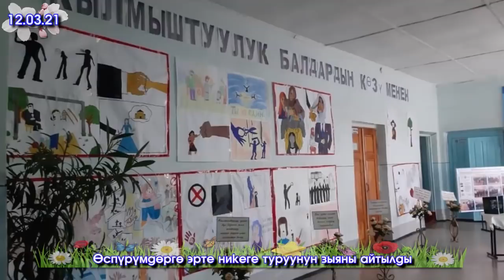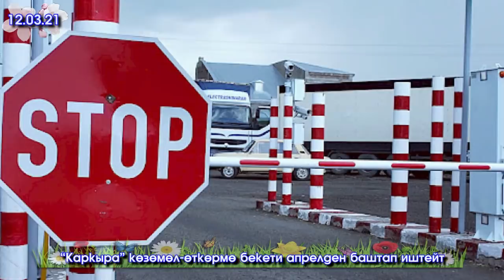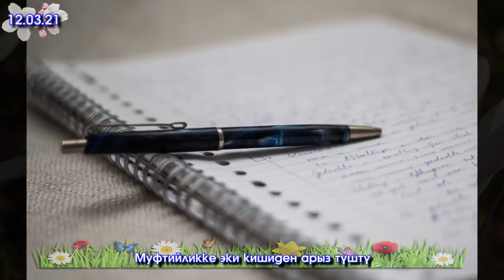Чек АРА 3 айда ЧЕЧИЛЕТ/Өлгөн Депутаттын СӨӨГҮ казылат/Референдум 11.04.21 өтөт/7-каналды СОТКО берди